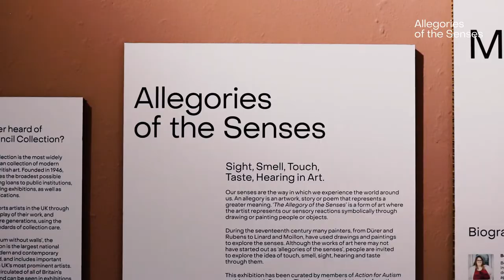Allegories of the Senses - Meet the co-curators - George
We have worked collaboratively with the Arts Council as part of the Arts Council Collection Select Scheme.  The works have been chosen along with pieces from our outstanding collection which replicate or stimulate the five senses of sight, smell, touch, taste and hearing.

Accessibility and inclusion has been a really important focus for the exhibition and the display has been carefully co curated by Action for Autism and Asperger’s Barnsley (AfAAB). Through a series of workshops the group studied and debated potential artworks before making their final selection. Their invaluable feedback has given a unique perspective on how the exhibition has been shaped and displayed.